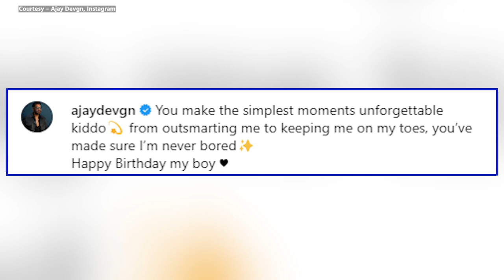Bollywood actors Ajay Devgn, and Kajol Celebrate Their Son Yug's 14th Birthday with Heartfelt Wishes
Actors Ajay Devgn, and Kajol Celebrate Their Son Yug's 14th Birthday with Heartfelt Wishes.